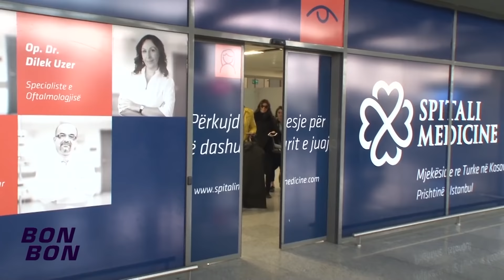Tolgahan Sayışman - Ekskluzive per RTV21 (Vizita dhe intervista) 24.04.2015